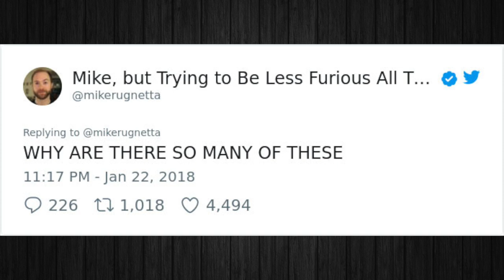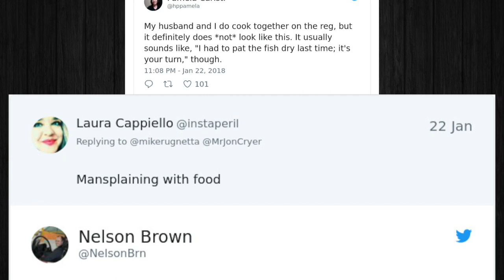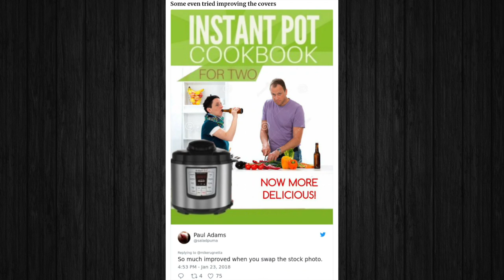Someone Noticed These Cookbooks Have Very Weird Covers, And Now Twitter Is Shook!!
In this video we're going to check out cookbooks with weird covers that have twitter shook!!